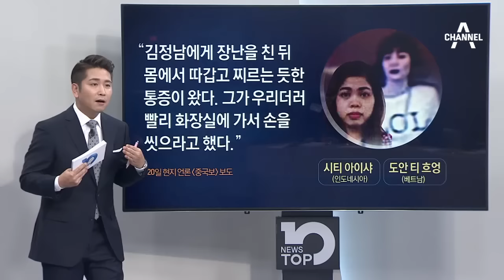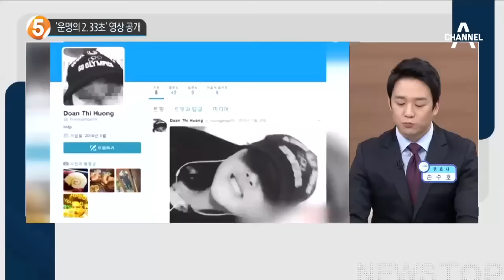女 킬러, 독극물 후유증_채널A_뉴스TOP10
女 킬러, 독극물 후유증